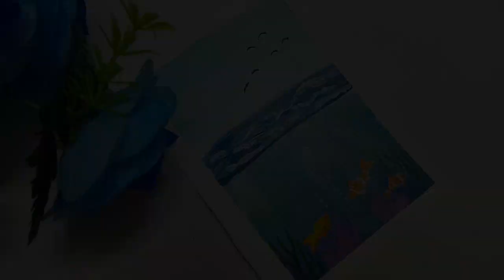Under Water Seascape || Acrylic Painting For Beginners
under water seascape
underwater seascape painting
underwater aesthetic seascape painting
under the sea drawing
easy underwater scenery
fish under the sea drawing
fish in ocean drawing
under the sea draw
aquatic sealife
underwater coral reef painting
underwater fish scenery drawing